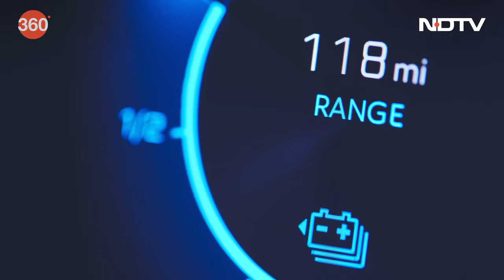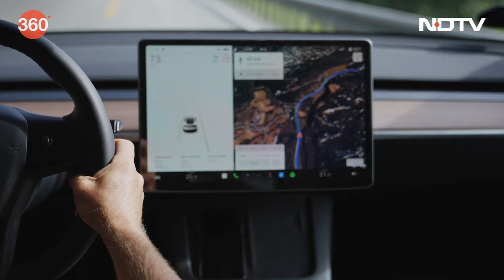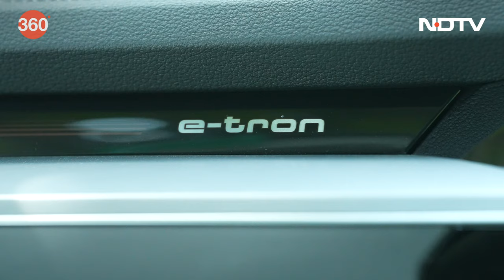Electric Vehicles | The EV Story: Journey of EVs, Its History, Present And The Future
The world of mobility is changing with electric vehicles. While EVs still have a long way to go to replace traditional cars, they also have come a long way in the past few years. In this episode of Tech With TG, we will look in detail at the journey of EVs, its history, present and the future. We'll try and understand the impact of electric vehicles and talk about the challenges ahead. We also discuss the EV revolution in India and what we need for electric vehicles to become commonplace in the country, from public charging infrastructure to government incentives.